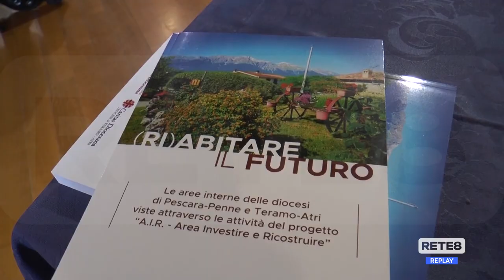Aree interne - Il Vescovo Leuzzi e il commissario Castelli a Montorio al Vomano